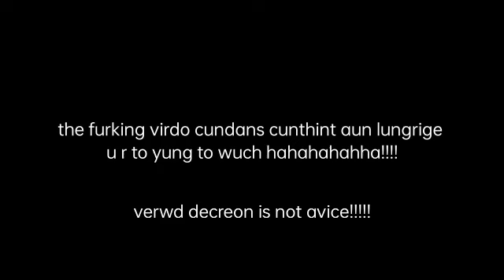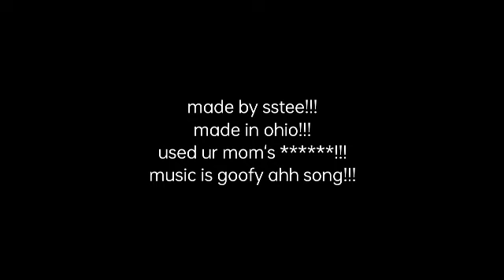Davemadson enterprises Bloopers | The Plot (S1E1)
hahahahahha SOI soi soi soi!

April fool's!